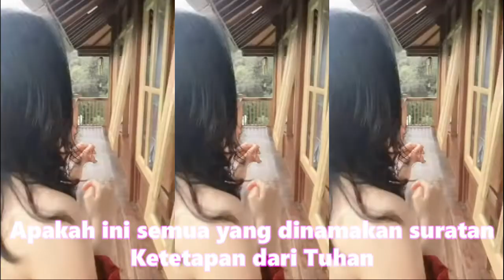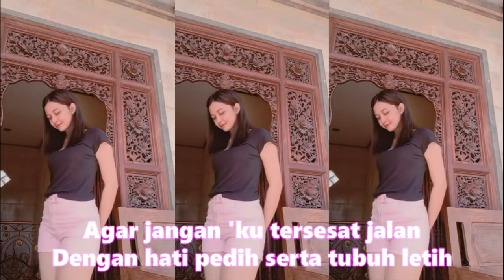Kompilasi TikTok Keren! Joget santai warga plus 62 (Koplo) |Dance tiktok lagu Suratan rhoma irama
kompilasi tiktok short indonesia viral bikin goyang asyik sampek tuwek memanjakan mata
lagu suratan
⏺️luangkan sejenak untuk :
#️⃣Musik free ready to use
#️⃣Musik nocopyrightsound